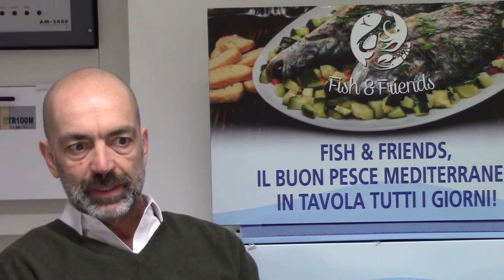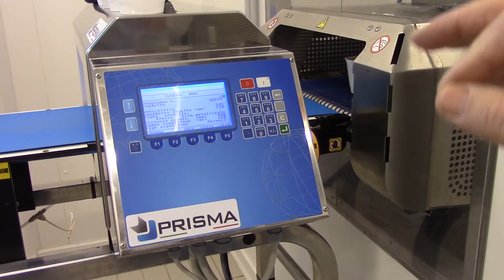ZUPPE DI PESCE & COZZE ALLA MARINARA | CAM EVOLUTION S.R.L.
Correva il gennaio 2016 quando la Cam, storica azienda nel settore ittico a Chioggia, otteneva dall'Asl il bollo Cee, valido come autorizzazione a produrre cibo confezionato per la grande distribuzione. Cosa che è poi accaduta dal mese di marzo dello stesso anno: ebbene, in soli nove mesi, partendo praticamente da zero, l'impresa con stabilimento all'isola Saloni ha fatturato ben 650mila euro, in un mercato già presidiato da concorrenti attrezzati. Stiamo parlando di Cam Evolution, il brand che ha consentito alla ditta lagunare -con investimenti notevoli- di ampliare il proprio percorso, dalla pulizia del pescato alle cucine degli italiani: il miracolo è spiegato dal direttore Andrea Crozzoli e da uno dei soci, Giandomenico Gamba.

«Il pesce, assieme alla verdura e alla frutta, è l'unico mercato alimentare in crescita in Italia», dice il direttore: «Dall'inizio abbiamo puntato a fare cose nuove, incontrando la richiesta dei consumatori e l'accettazione da parte delle catene di distribuzione. Oggi gran parte dei consumi viaggia sulla grande distribuzione, chiede un prodotto confezionato. Il nostro inserimento non è stata una cosa facile o veloce, perché i tempi di decisione di queste aziende non lo sono. Ma soprattutto verso la fine dell'anno abbiamo avuto un'accelerazione nel feedback, acquisendo nuovi clienti nazionali. E l'obiettivo è fare molto ma molto meglio: lo vedremo ad aprile». Crozzoli snocciola alcuni dati, utili a far capire la portata del fenomeno: «Abbiamo prodotto 250mila pezzi, di varie tipologie. Da due soli addetti ora abbiamo almeno dieci dipendenti impegnati nella produzione, con l'intenzione di ampliare il marketing. Continuiamo a fare cose nuove, a migliorare quelle che stiamo facendo e a soddisfare le esigenze di mercato, oltre a fare un buon prodotto, per godere di un ulteriore sviluppo: nel pesce c'è grande opportunità per il futuro».

Gli fa eco Giandomenico Gamba: «Ci eravamo prefissati l'obiettivo della grande distribuzione, e per ottenerlo siamo riusciti a essere certificati col marchio d'eccellenza IFS, a garanzia del consumatore. Questo ci ha permesso di presentarci ad aziende quali Coop, Conad, Famila, Pam ed essere accettati dalla porta principale: i loro dirigenti sono venuti qua ad aver visto come lavoriamo». Ecco che le zuppe e le monoporzioni Cam Evolution, per non dire delle cozze, si trovano dappertutto e incontrano le esigenze delle persone che hanno poco tempo per stare ai fornelli: «Volevamo far mangiare la granséola agli italiani», dice Gamba, «e abbiamo allestito una squadra di persone che ogni giorno pulisce le granséole e le mette in vaschette da 150 grammi: chi le mangia poi torna». Ed è quasi superfluo sottolineare che sulle spalle di Cam Evolution anche Chioggia viaggia spedita nelle cucine di tutta Italia, con una facile associazione (turistica) di idee tra il mollusco o il crostaceo sul piatto e nella mente i canali, i ponti, le acque della città.